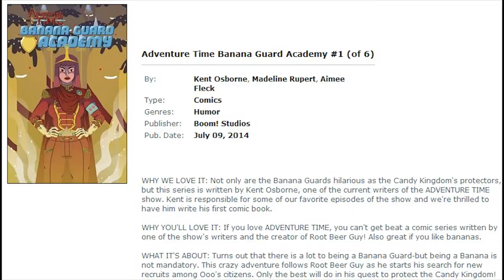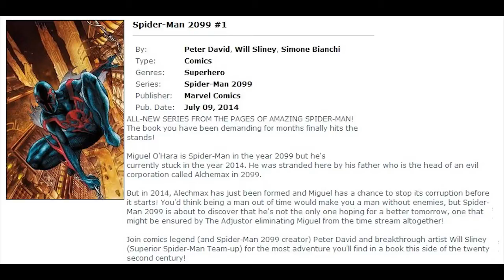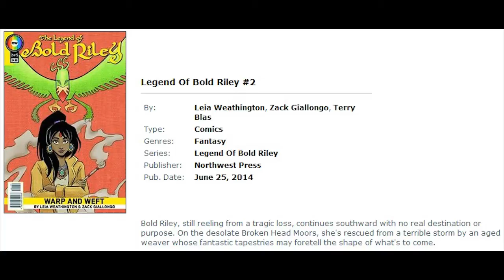2014 New Comics Haul Week 07 July 9 Spread 1 Spiderman 2099 Grayson New Suicide Squad Sherwood TX Ch